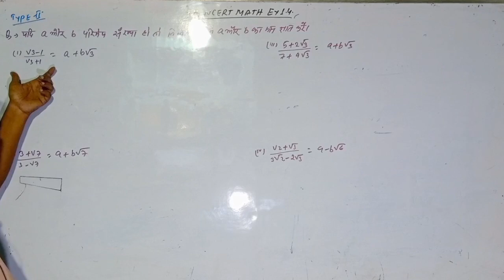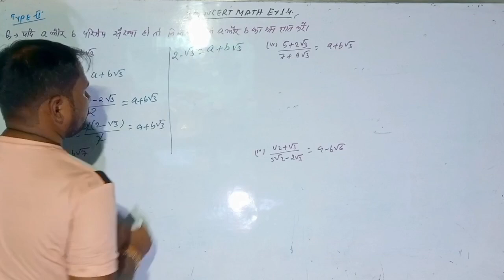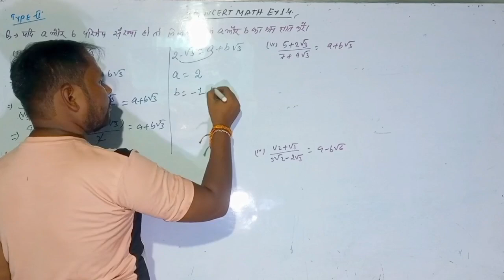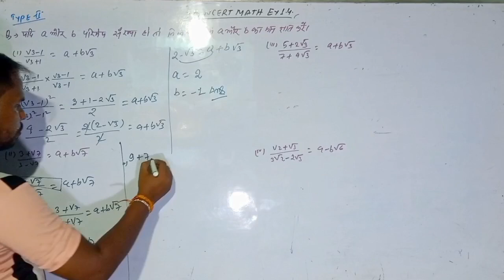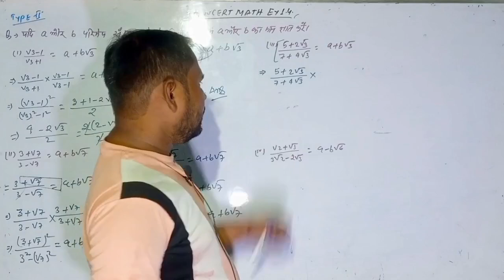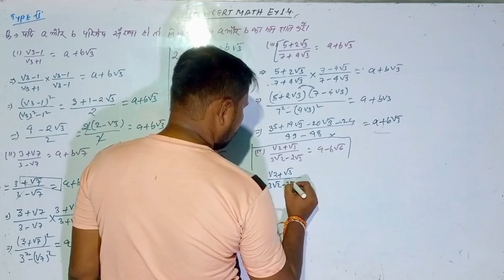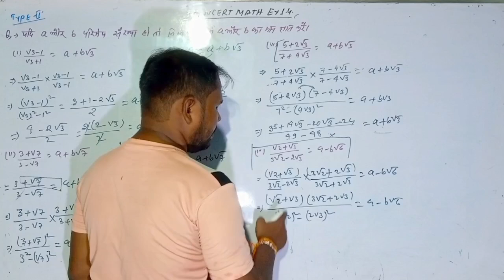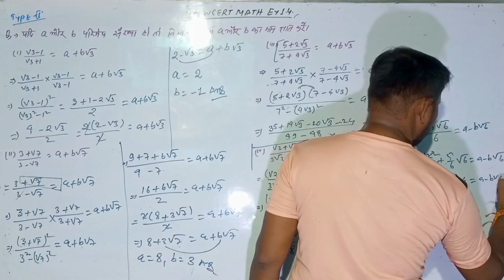karni ka parimeykaran | number system 9th math | vvi prashna| 9th math ex 1.3